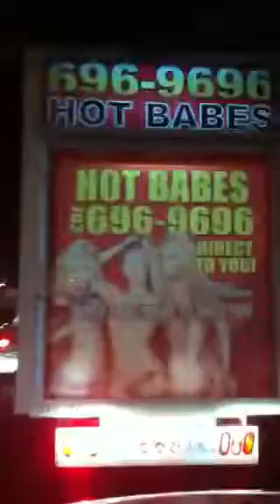Cab ride Vegas, kids from Japan Love Teddy Afro Music Yastesryal, Vegas Baby.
These kids are from Japan, they love Teddy Afro, Vegas Baby.
I'm asking The world to play Teddy song from today to News Years Eve and New Years day, all day and all night. The song is called Lambadina so please call. I personally dropped of two CD at these two radio stations in Las Vegas, so call them and tell them They have the CD's, Thank you Daniel Mann.